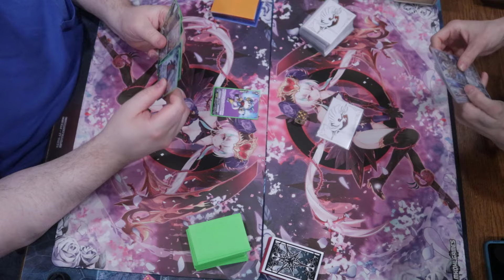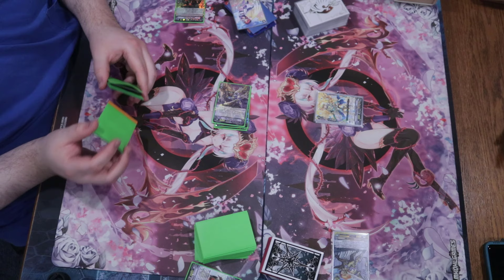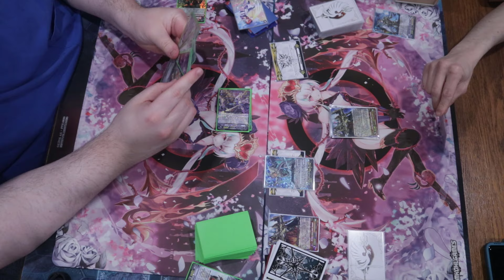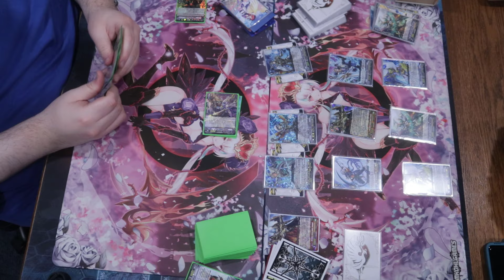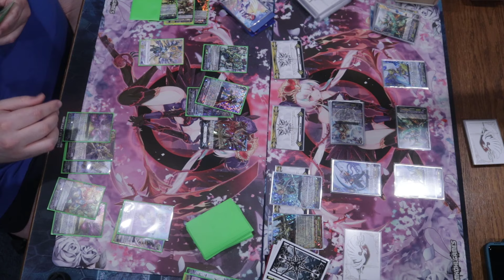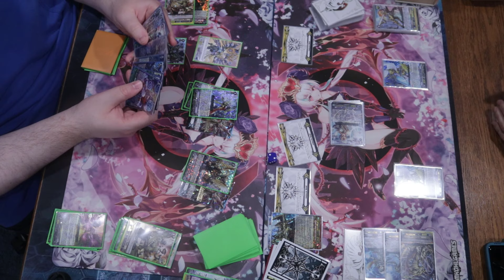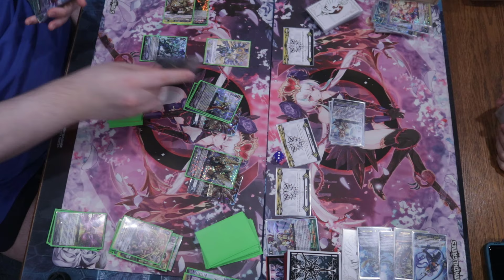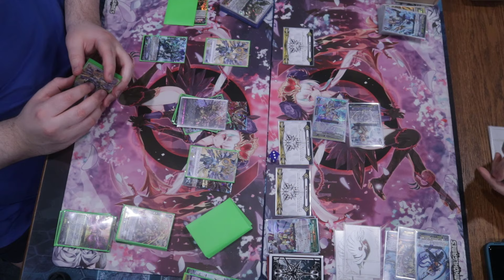10 Turn Madness Vs Gurguit - Cardfight Vanguard Premium Format Playtesting February 2024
Were a bit bored of the current state of premium (can't really do much with the energy blast support because we don't have it). We decided to have some fun here and test out a crazy card! Enjoy some madness!